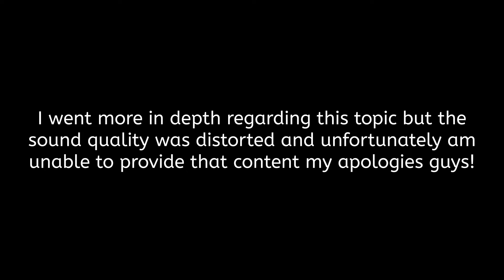The Coronavirus *STRICTLY MY OPINION*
TURN ON OUR POST NOTIFICATION FOR VLOG SHOUTOUTS!